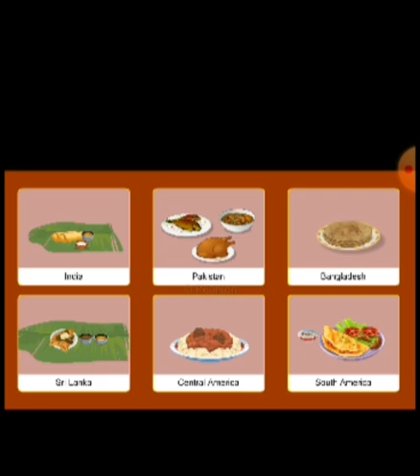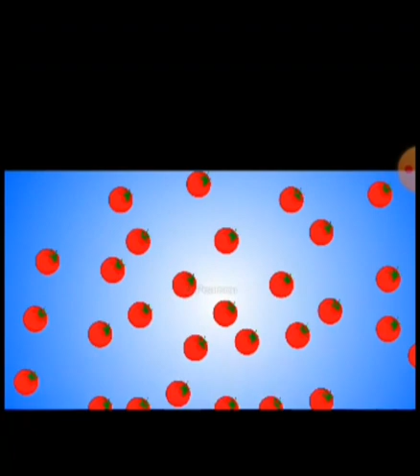The Living Palette